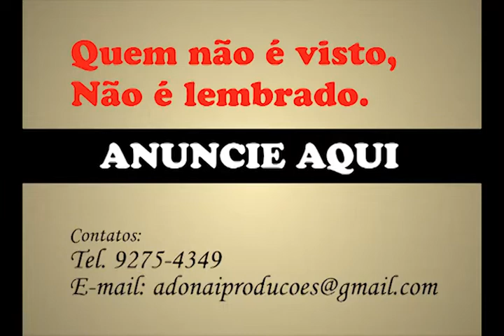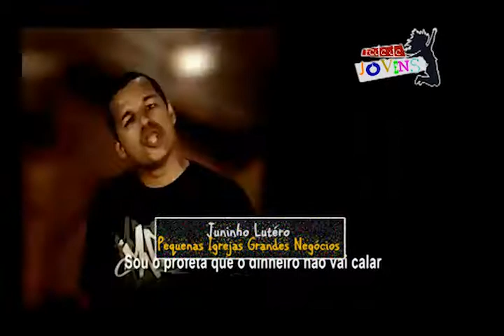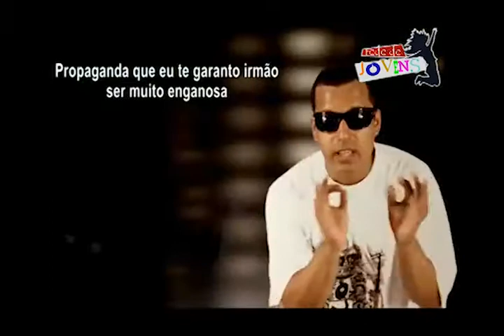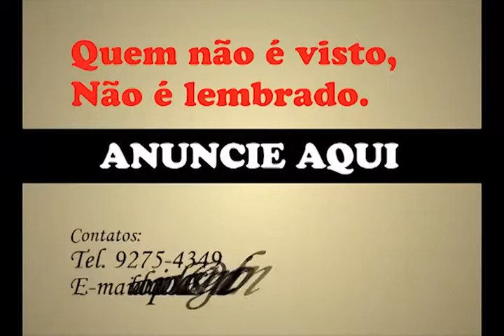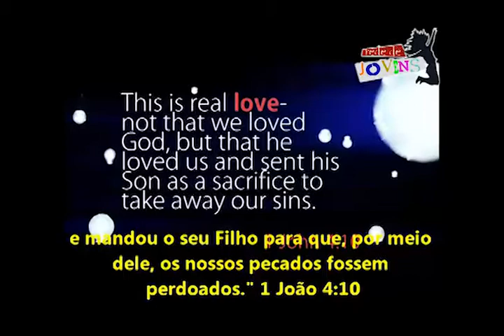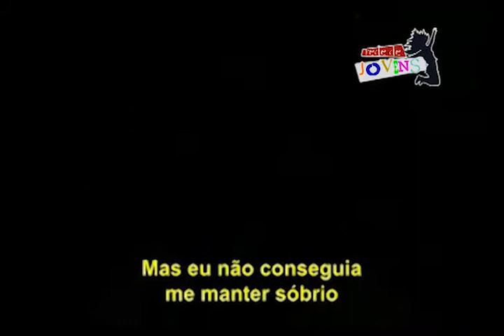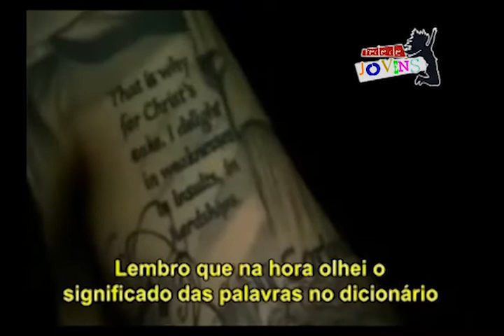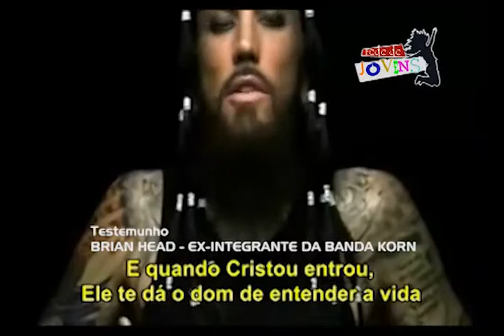Rede de Jovens - programa 03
Programa Rede de Jovens, produzido pela Adonai Produtora, Teresópolis-RJ.
Programa veiculado pela TV Cidade canal 9 Teresópolis, nos horários de Terça-feira 23:30h, Sábado 00:30h, Domingo 16:00h e todos os dias na madrugada.

Se você quer divulgar os eventos da sua igreja, filmagem de eventos, gravação de cultos, produção de programas para TV's, entre em contato com a gente:

Seja um colaborador desse projeto!!